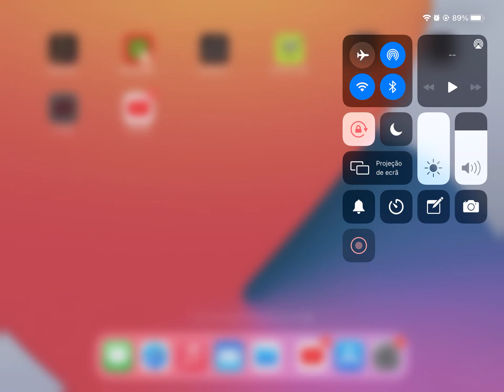Aplicações que tens que instalar